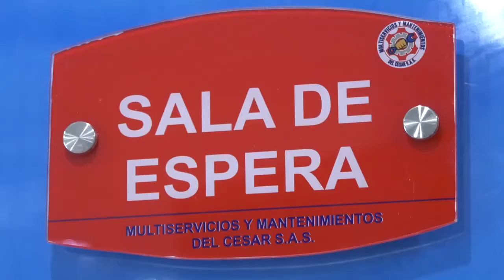CAPTURADAS NUEVE PERSONAS POR PARTICIPAR DE ACTOS VANDÁLICOS Y DAÑOS EN BIEN AJENO